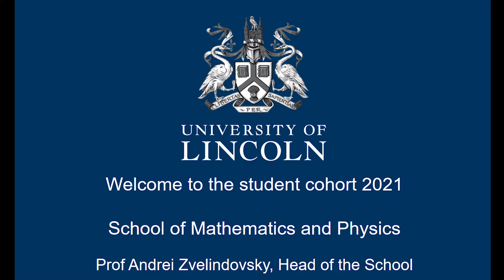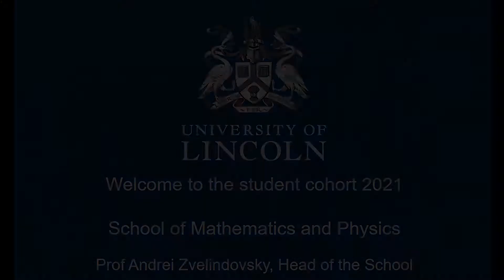Welcome - student cohort 2021